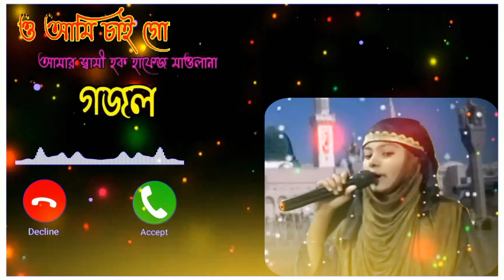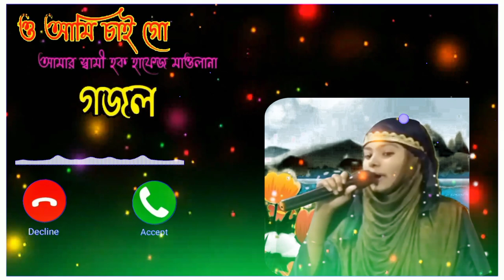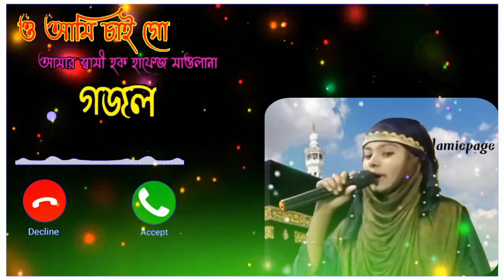ও আমি চাই গো আমার স্বামী হক হাফেজ মাওলানা ❤️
Gazal Name : ও আমি চাই গো আমার স্বামী হাফেজ মাওলানা হক

From: Islamic tv tahar